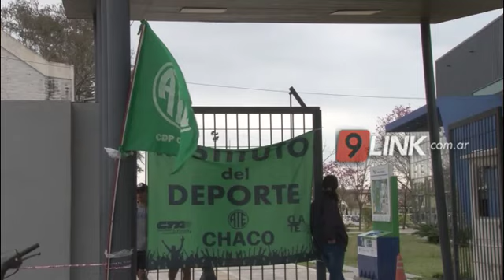C9 - RESISTENCIA - COMPETENCIA FRUSTRADA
PREPARACIÓN, SACRIFICIO Y DECEPCIÓN
 ENCUESTA ALUMNOS Y PADRES